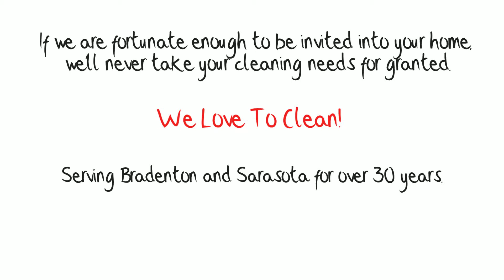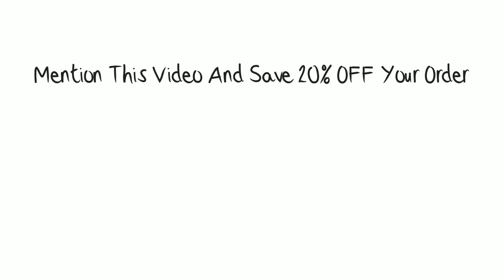Custom Whiteboard Animation - Carpet Cleaning